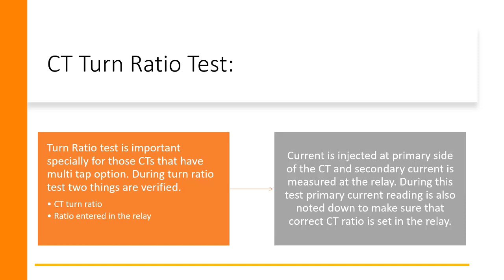11 CT Commissioning Test Part 3